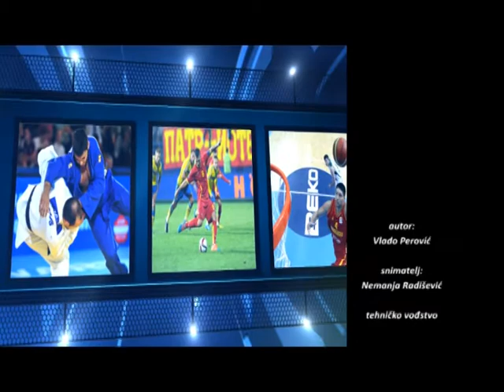TV777, Na domaćem terenu, Radislav Dragićević, trener FK Iskra